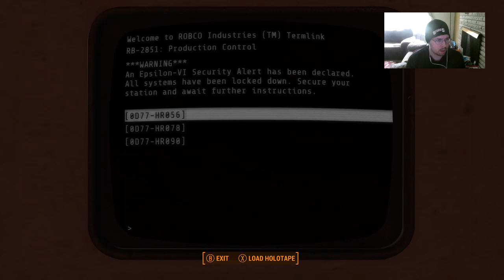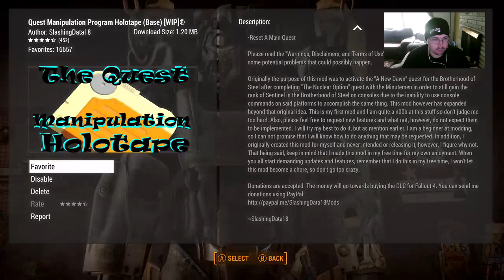Yet Another Fallout 4 Adventure with Hex Episode 5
Today on Another Fallout 4 Adventure... Dean has located the Mechanist's layer, and is heading to lay siege. Will Dean be able to wipe out the Mechanist? Tune in to find out!

Another Fallout 4 Adventure is about a man named Dean. Dean is a member of The Brotherhood of Steel. Dean is a member of the Epsilon Project.

Previous Episdode ►
Next Episode ►

And as Always Happy Gaming!!